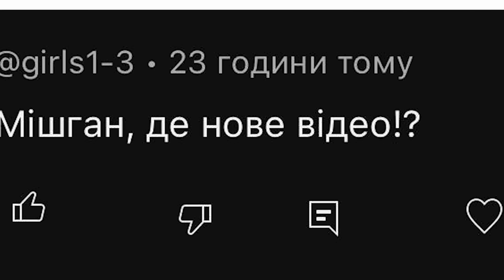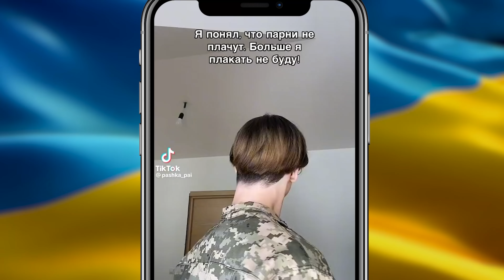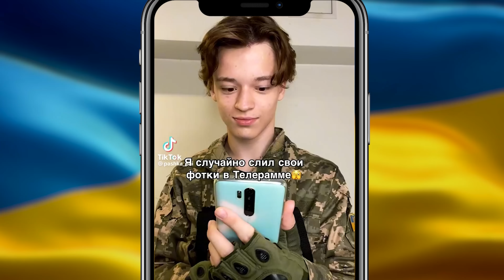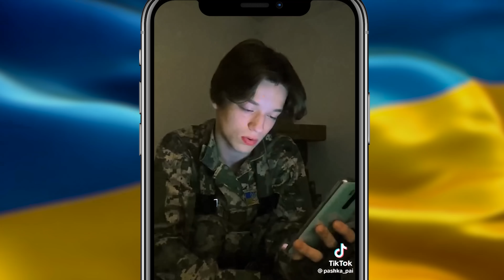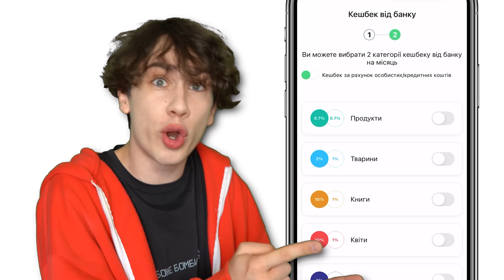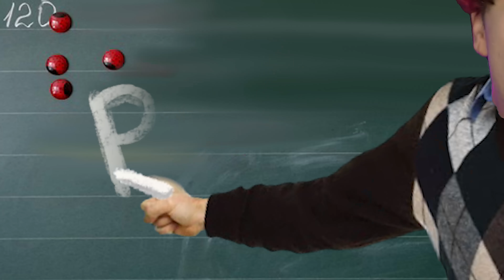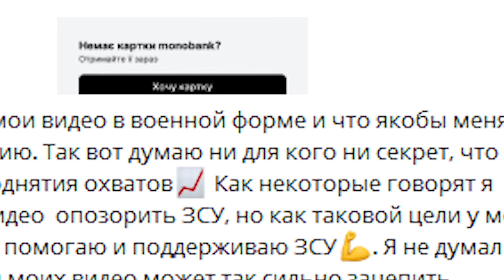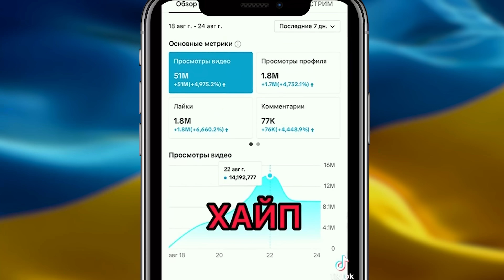ТікТоки УКРАЇНЦІВ🇺🇦 або СТАВ БАТЬКОМ в 14 *МЕГА-КРІНЖ*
Сьогодні я вперше вирішив подивитись не тільки тік токи роЗЗіян, але і українські... і відкрив для себе Pasha Pai, або Павла Пиріжка, який "став батьком" в 14 років, пішов до армії та ще багато іншого...

00:00 Початок
00:53 ПаВєстКА
06:31 Злив фото...
07:44 АТБ??
08:26 Погрози???
10:56 Павло і хейтери
12:59 ДИТИНА??
15:57 кінець!